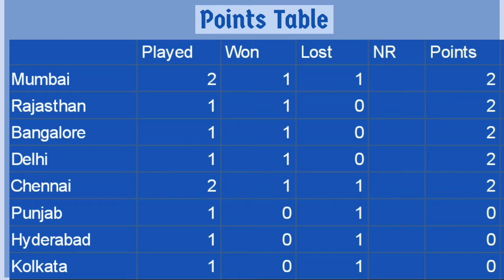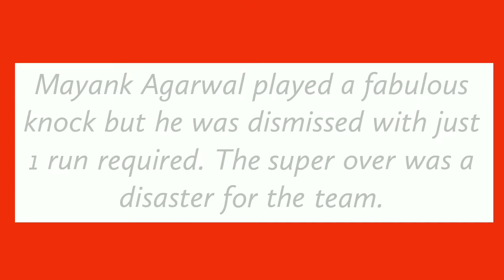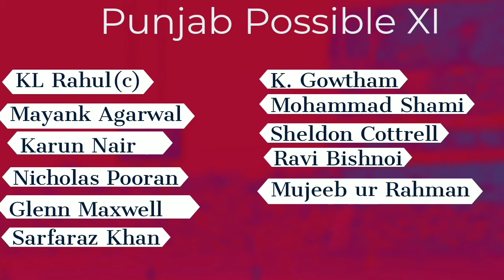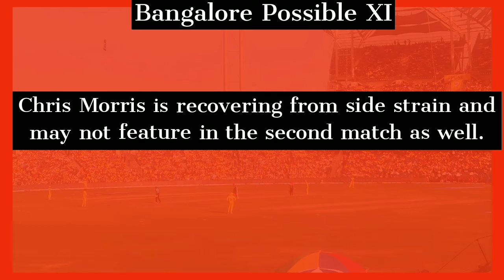Punjab vs Bangalore, Match preview, key battles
Punjab suffered a heartbreak in their first match despite MayankAgarwal's brilliance and lost the match in the super over.

Bangalore on the other hand will be supremely confident with their first match performance. They have found a good opener in the form of DevduttPadikkal. YuzvendraChahal was brilliant with the ball picking up 3 wickets. NavdeepSaini showed his talent in the death overs.

Will the UniverseBoss - ChrisGayle find a spot in the XI?